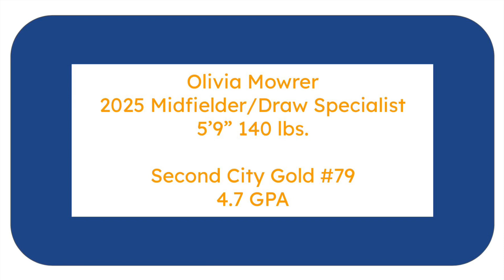Top Draw Highlight Film - 2023